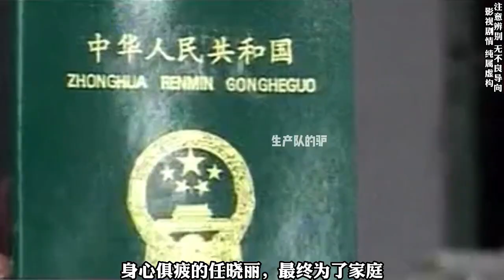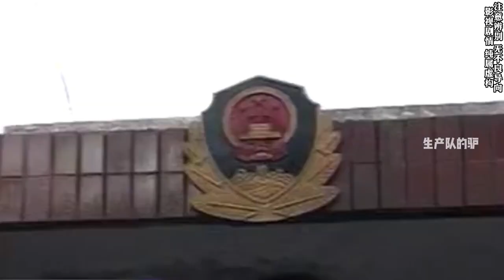俗話說的好，防火防盜防閨蜜，此言妙哉。